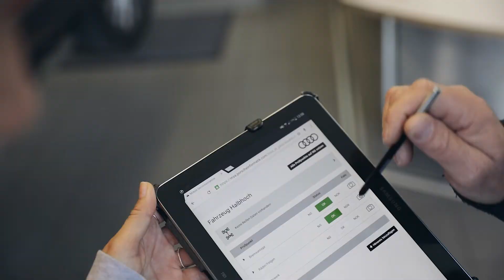Constantly K x Autohaus Vierthaler